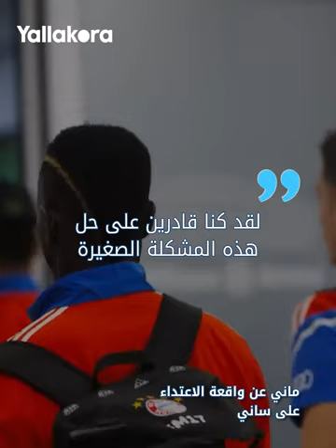ماني يكسر صمته ويعترف بواقعة الاعتداء على ساني بعد الخسارة أمام سيتي بالأبطال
ساني ظهر بكدمة في فمه.. 😳

بعد مرور أكثر من شهرين على الواقعة.. ماني يكسر صمته ويعترف بالاعتداء على ساني بعد الخسارة أمام سيتي بالأبطال

اعترف السنغالي ساديو ماني بواقعة المشادة مع زميله الألماني ليروي ساني لاعب بايرن ميونيخ.